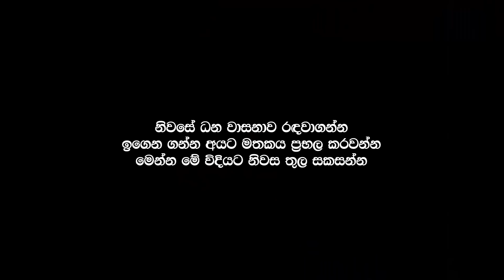නිවසේ ධන වාසනාව උතුරන්න මෙන්න මේ දේ කරන්න | Feng Shui Vastu Tips For Wealth